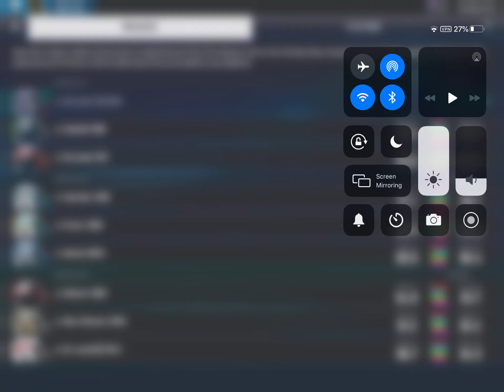Update on posting